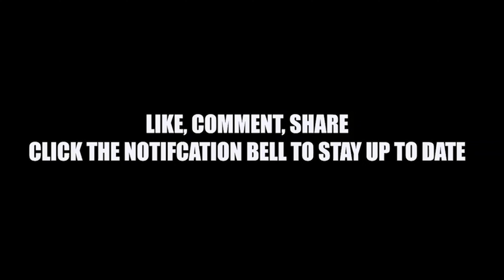Bizzle "Lucky You" Cruger with a C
Cruger Reacts to Bizzle "Lucky You"